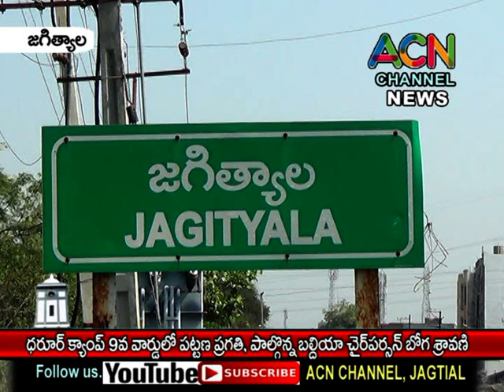జగిత్యాల ధరూర్ క్యాంప్ 9వ వార్డులో పట్టణ ప్రగతి, పాల్గొన్న బల్దియా చైర్ పర్సన్ బోగ శ్రావణి - ప్రవీణ్